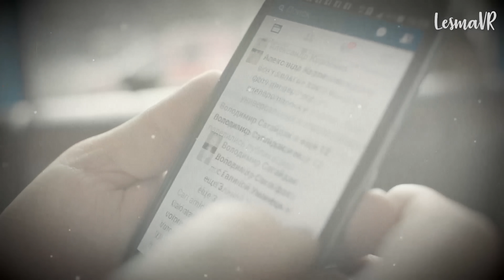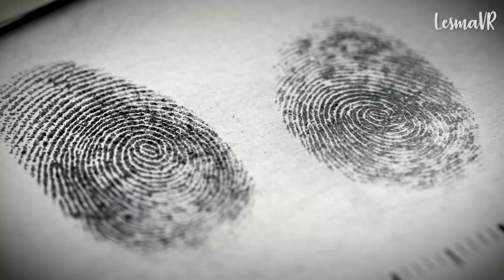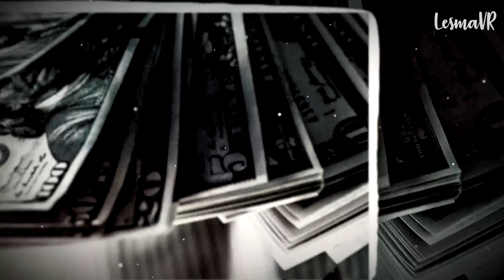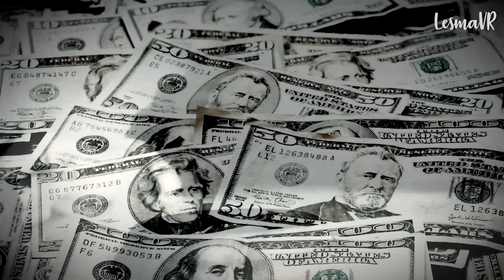RESUELTO en México: El H0RRlBLE caso de Cristina Beltrán - Lesma VR